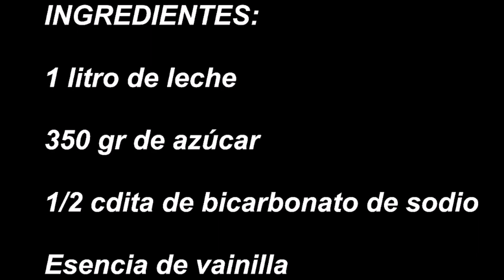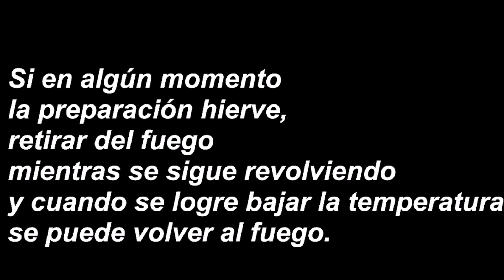CÓMO HACER DULCE DE LECHE ARGENTINO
RECETA PASO A PASO PARA PREPARAR EL MEJOR DULCE DE LECHE ARGENTINO